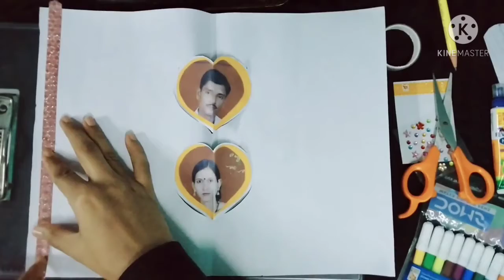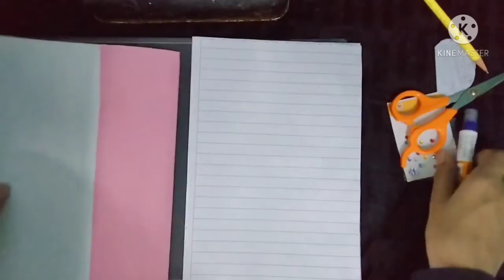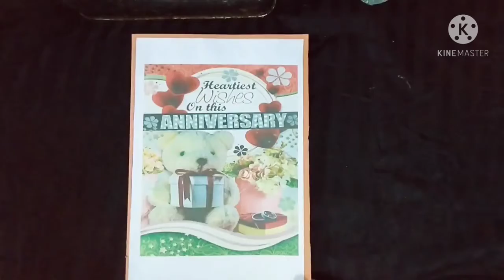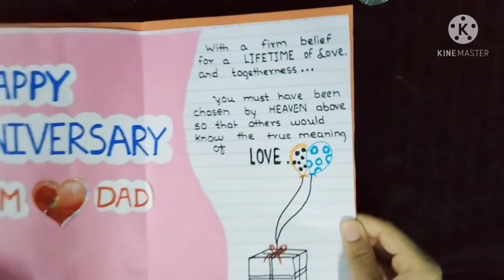#4. Super beautiful Anniversary Card. Super easy. Latest idea and design card. Best of 2021.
# Supereasy card
# Super beautiful Card
# Beautiful Anniversary Card
# Best Card of 2021
# Anniversary card
# Latest idea
# latest design
# Diy cards
# Anniversary greeting card